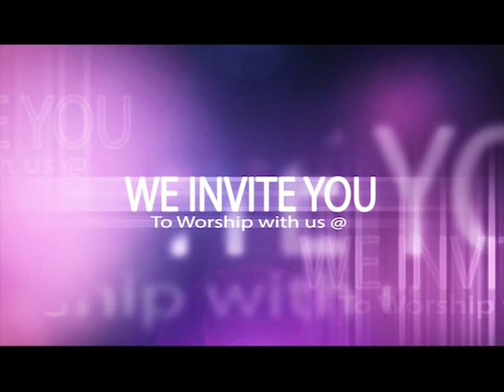Prophecy/Deliverance by Prophet Jeremiah Omoto Fufeyin Mr Ayo sunday was delivered from family idol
Prophecy/Deliverance by Prophet Jeremiah Omoto Fufeyin
Mr Ayo sunday was delivered from family idol
Christ Mercyland Deliverance Ministry
The Official Christ Mercyland Deliverance Ministry